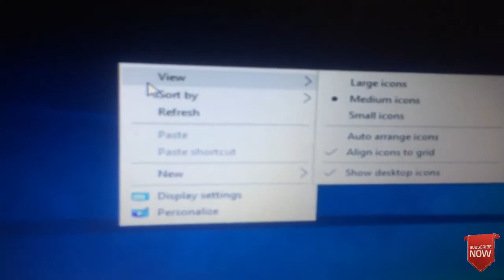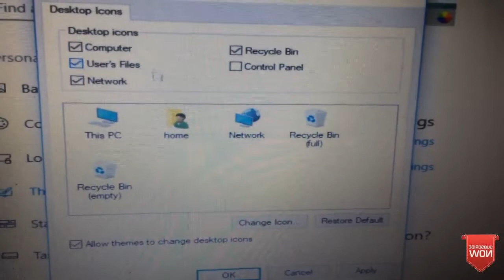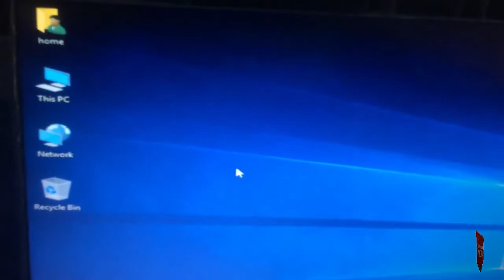how to add desktop icons on windows 10 desktop || Hindi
how to add desktop icons on windows 10 desktop

जब आप लैपटॉप या कंप्यूटर सिस्टम में  विंडोज १० फ्रेश इनस्टॉल करते हैं तो डेस्कटॉप पे सीबाये रेसिक्लेबिन के  अदर डेस्कटॉप आइकॉन एपिएर नहीं होता है तो अदर डेस्कटॉप आइकॉन कैसे डेस्कटॉप एपिएर करायें सीखें  हिंदी में